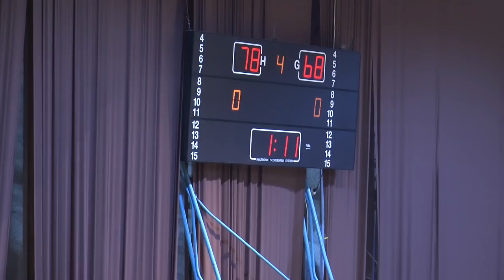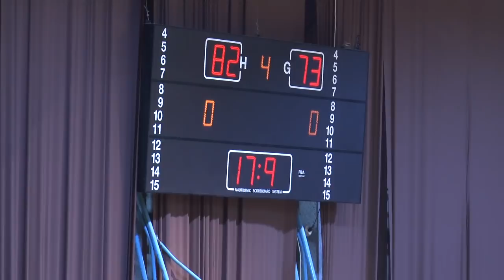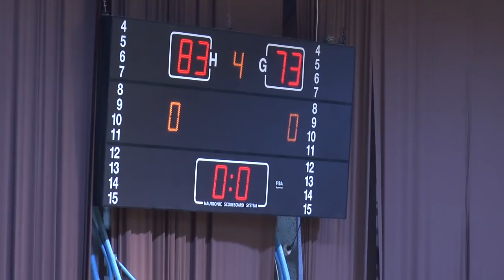TEUTA - TIRANA 83 - 73 10 MAJ 2018